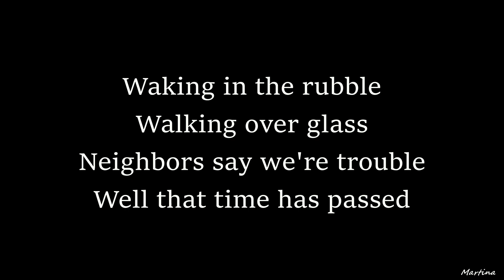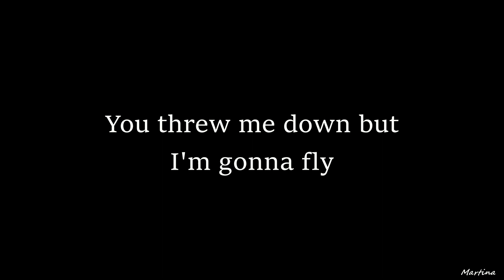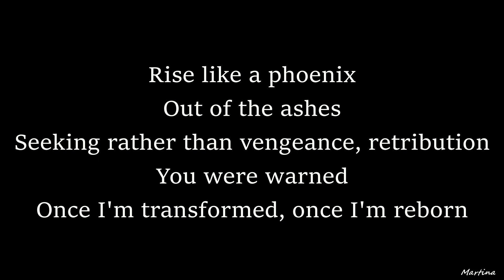OG3NE - Rise Like A Phoenix (Lyrics) - De Beste Liedjes Van Het Songfestival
Cover of Conchita Wurst.